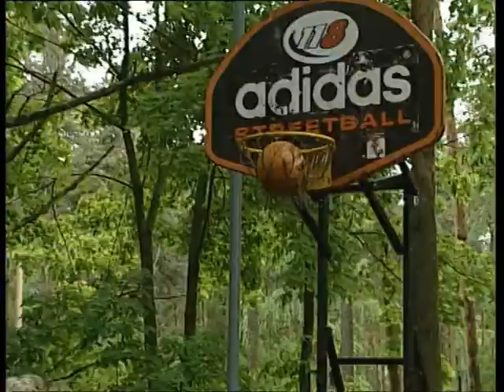street_siena.mpg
SIENA 2001.gada strītbolā. Liene un Līga Jansones un Kristīne Zuntnere.